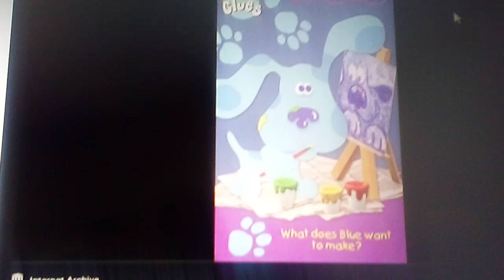do you have that VHS